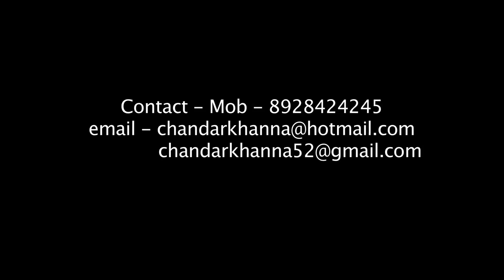FTII's Alumnus Chandar Khanna Teaching Acting.Younger is supressed by elder brother.